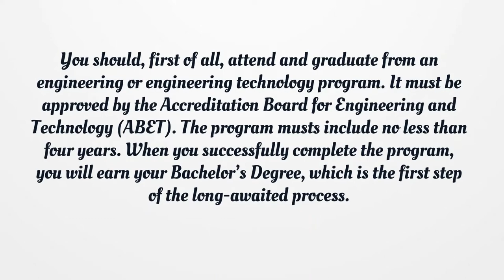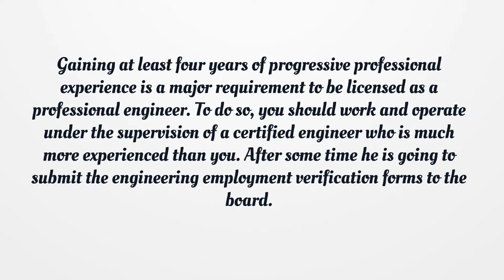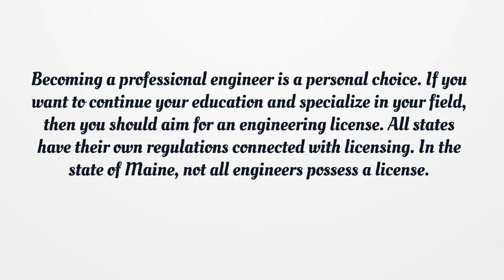Maine Engineer License - What You need to get started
On our page, you’ll get the latest detailed information on getting a Maine Engineer License.  Here you can find how to apply for your license